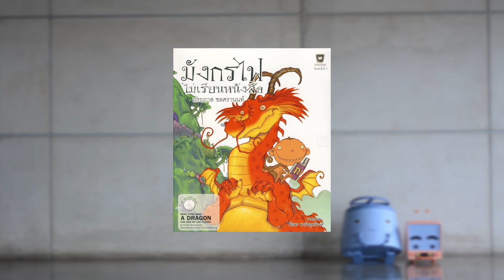Track 13 | มังกรไฟไม่เรียนหนังสือ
Track 1-9 : บันทึกการแสดงสด การเล่านิทานประกอบเพลง ณ โรงเรียนพิชญศึกษา
Track 10-19 : เพลงประกอบการอ่านนิทาน มังกรไฟไม่เรียนหนังสือ (ฟังเพลงสลับการอ่าน)
Track 20-29 : English song for story book (listen then read)